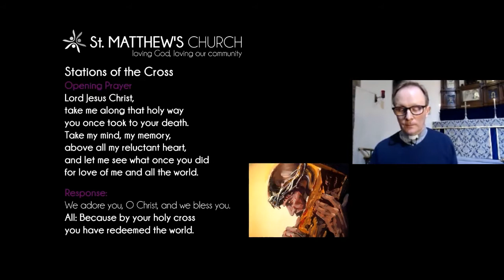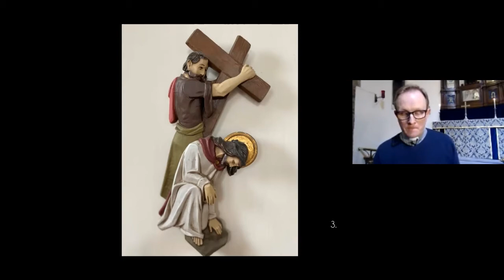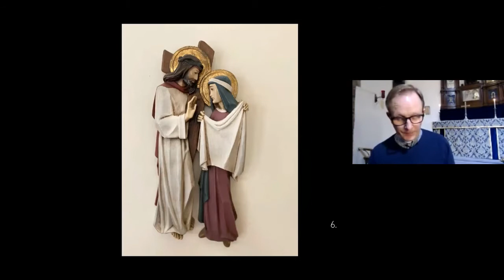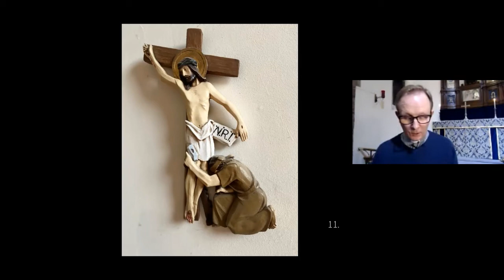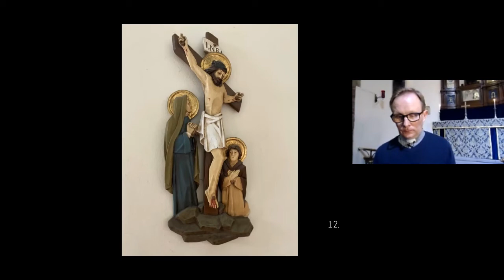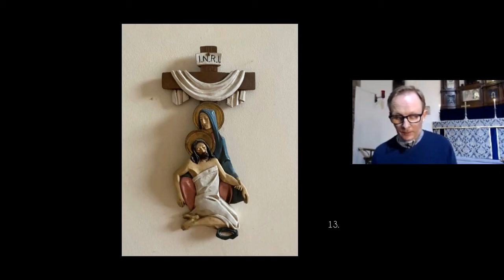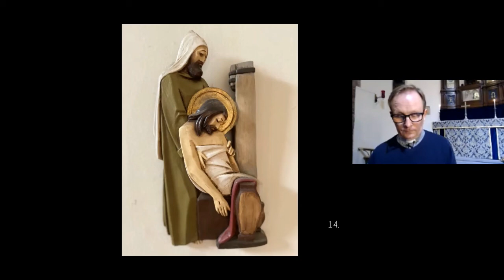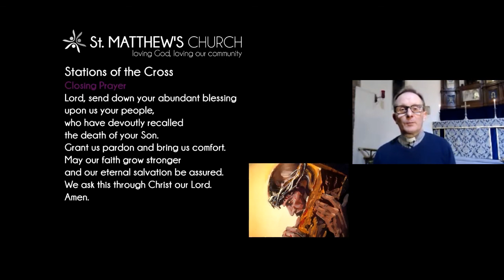Stations of the Cross 24th February 2021